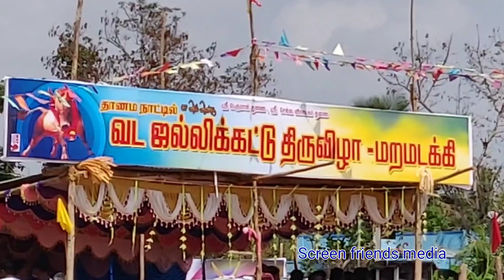"வடமாடு ஜல்லிக்கட்டு2019 மறமடக்கி 2019 Part (1) screen friends media..